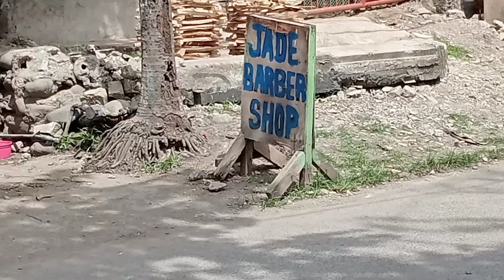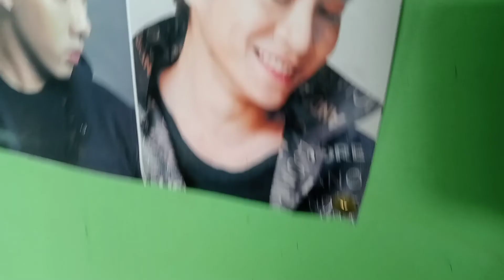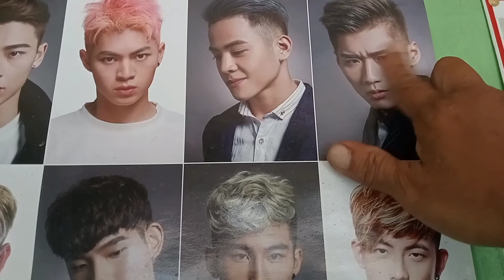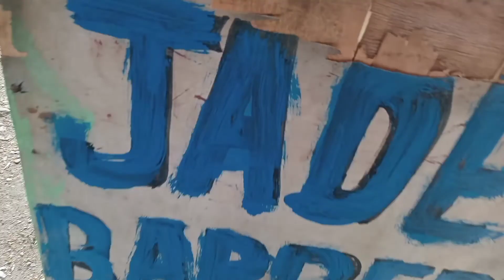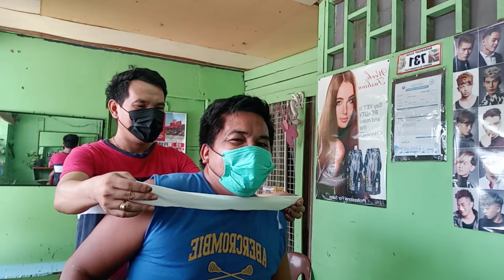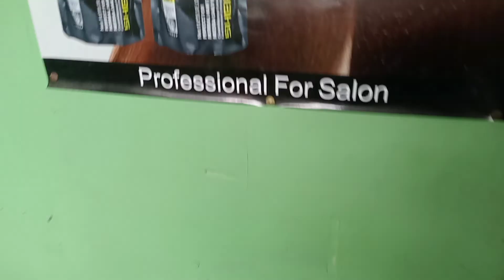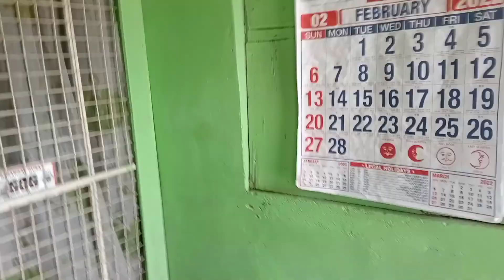Buhay watchman vlog/ armycut style fr:. jade barbershop